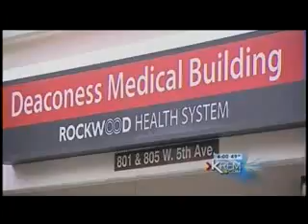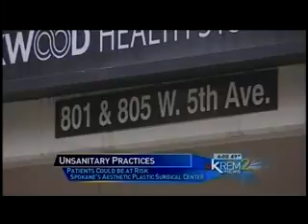DPR InfectionControl KREM600PM Oct13